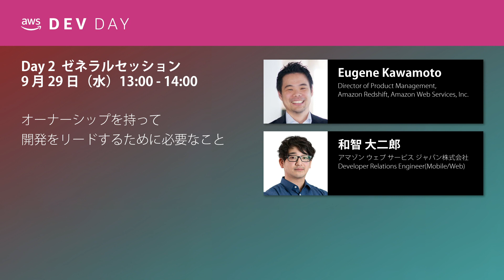AWS Dev Day Online Japan 紹介ビデオ「AWS Dev Dayに参加しよう！」編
9 月 28 日（火）～ 30 日（木）開催の  AWS Dev Day Online Japan は新たな時代をリードする開発エンジニアのためのテクニカルカンファレンスです。サーバーレス、コンテナ、フロントエンド開発、DevOps、機械学習、データ＆アナリティクス、IoT など、今押さえておくべき技術領域を網羅し、今押さえておくべき知識とスキルを身に付けられる構成になっています。クラウド基盤の開発を極めたい皆さま、ぜひお見逃しなく！

AWS Dev Day Online Japanの参加登録はこちらから